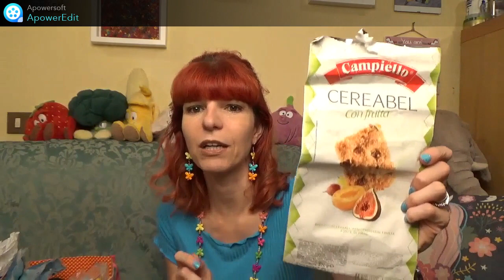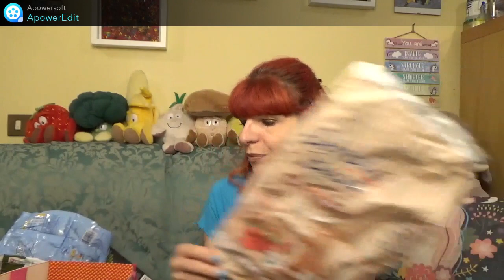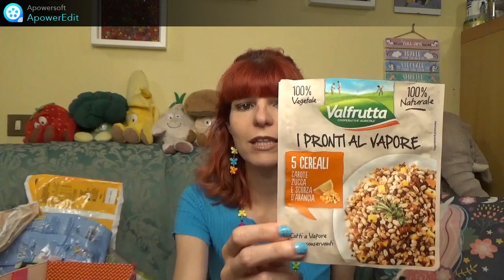ASSAGGIATI E FINITI - TOP E FLOP A TAVOLA (LUGLIO 2023)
DOVE TROVARMI
Per eventuali proposte commerciali